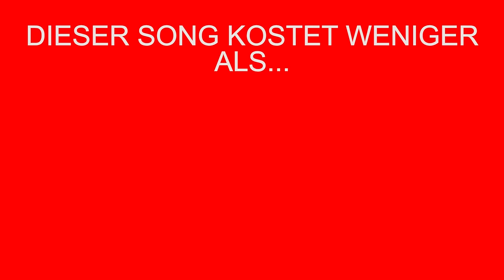WE BUTTER THE BREAD WITH BUTTER - Ich Mach Was Mit Medien // Official Lyric Video // AFM Records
"Ich mach was mit Medien" is taken from the album "Wieder geil!", to be released on May 22nd (EUR) and June 23rd (US)!